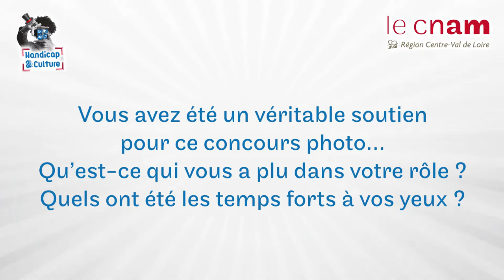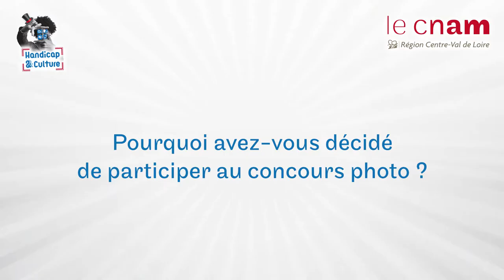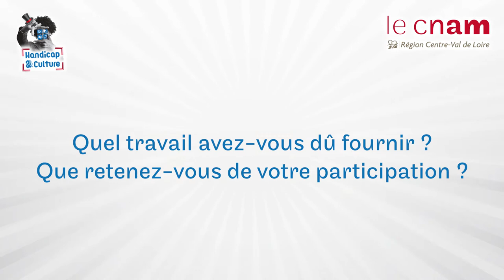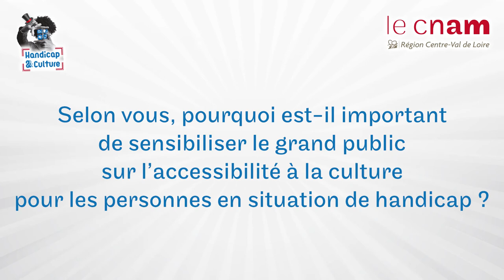Handicap & Culture - Concours photo 2020-21 + Témoignages des lauréats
Le Cnam en région Centre-Val de Loire a organisé un concours photo
afin de sensibiliser à la thématique du handicap et de la culture (en partenariat avec la Direccte, la Casden, la région Centre-Val de Loire, l’Agefiph, le FIPHFP et le Gip Alfa-Centre, une action en région Centre-Val de Loire) pour fédérer d’une façon ludique et dynamique l’ensemble des acteurs liés à la thématique du handicap mais aussi et surtout pour mettre à contribution toute personne désireuse d’apporter son regard sur la question de la culture et du handicap.

Qu’il soit visible ou non, le handicap ne devrait être un frein à l’accès à la culture. Cette 2ème édition a été un succès et a fédéré des participants dans toute la région Centre-Val de Loire en changeant le regard sur le handicap en s’amusant !...

L’exposition deviendra itinérante en région Centre-Val de Loire. N’hésitez pas à nous la demander !

Visionnez la conférence sur notre chaine Youtube